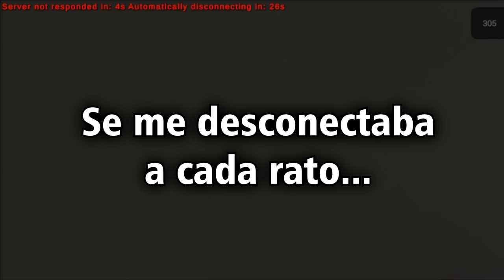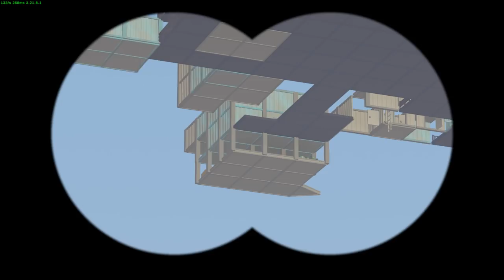PVP CON UN TEAM DE 4 + *RAIDEO* | #68 | UNTURNED - MAPA ELVER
▶️ ENTRA EN MI GRUPO DE STEAM:
Lord.sebaxYT